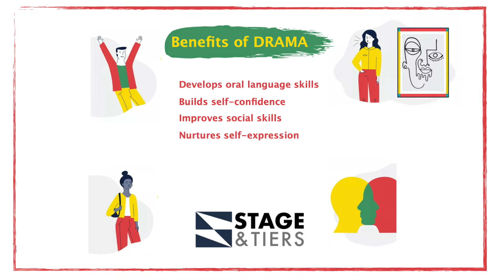The Benefits of School Drama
One of our customers, King Edwards School Witley, is loving what investing in drama is doing for the school community.